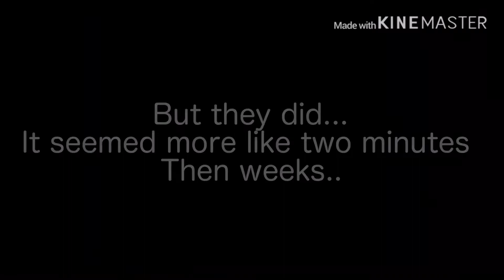Leave me alone//GLMV//thx for 150 subs :3//inspired by scarlet rose :3 and itz sakurina//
AHHHHH ITS DONE- FINALLY!